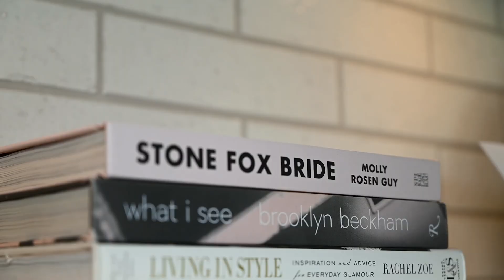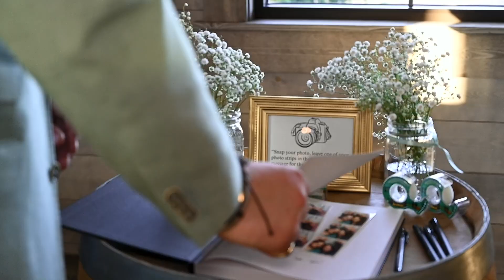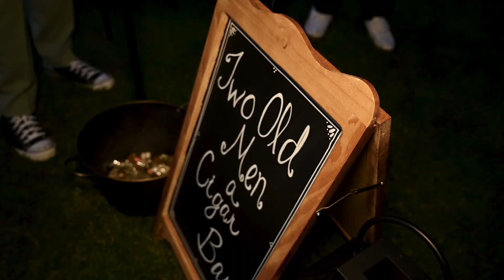Romantic & Elegant Ashery Lane Wedding Celebrating B & B's Love - Digital Teaser Film